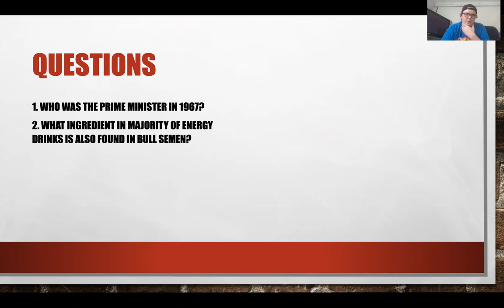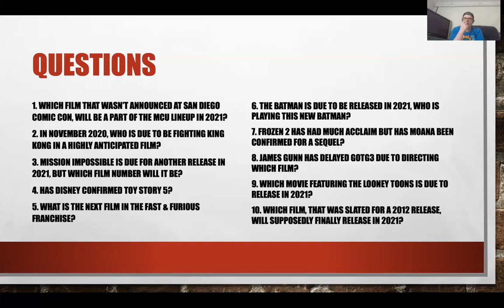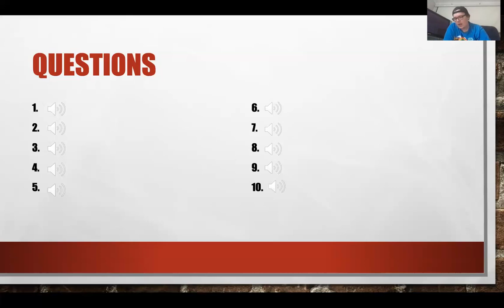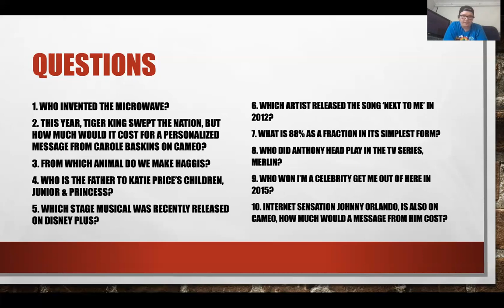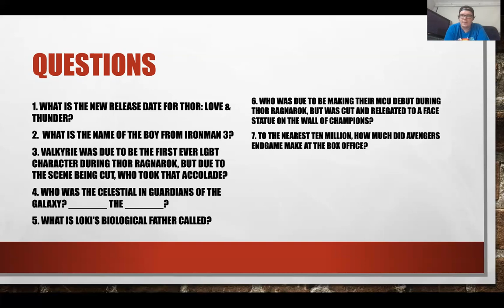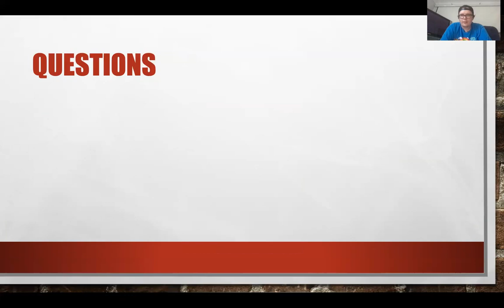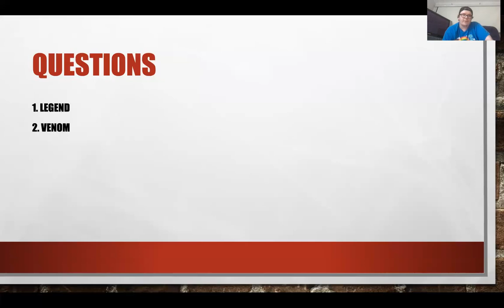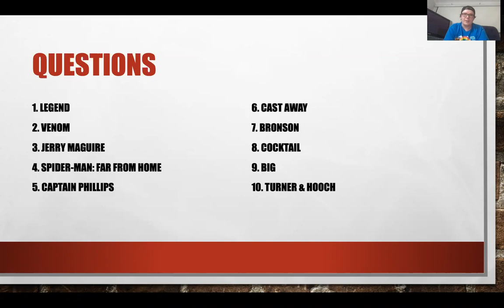A Bash of a Time - Quiz - Answers